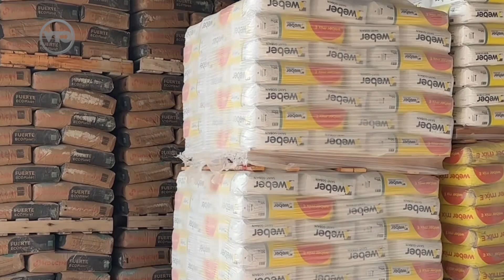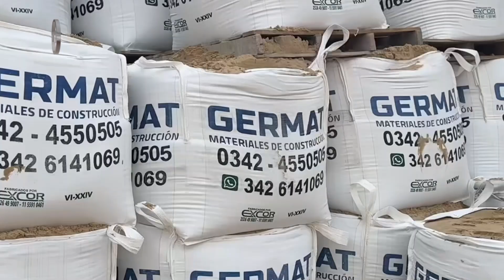GERMAT Materiales rn DIAGNÓSTICO por Imágenes